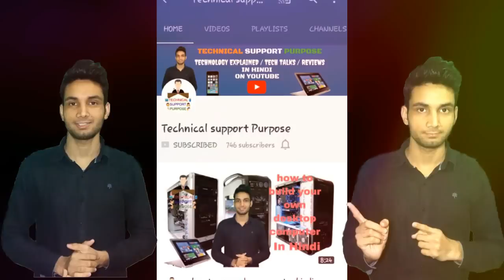How to add other country number in whatsapp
Namaskaar Dosto  is video mein maine apko batauga ki aap kaise other country number ke friend ok whatsapp me kasie add kr sakte hai ye bhout easy hai dosto umeed karta hu apko video pasand aaegi..

About:Technical Support Purpose is a YouTube Channel, where you will find technological videos in Hindi